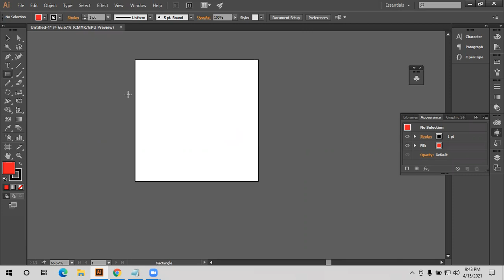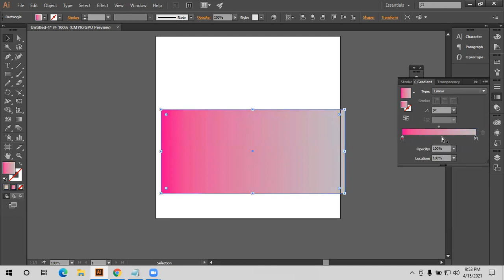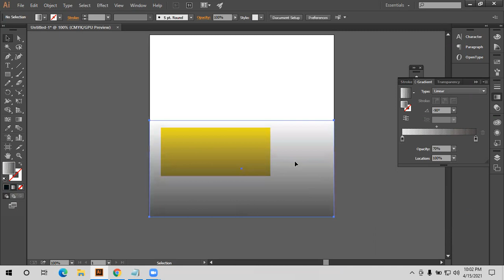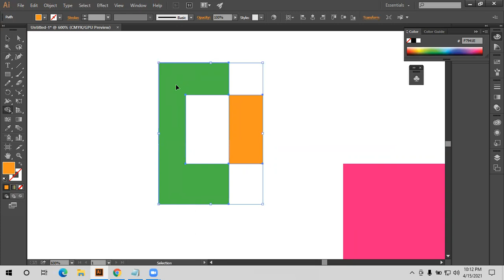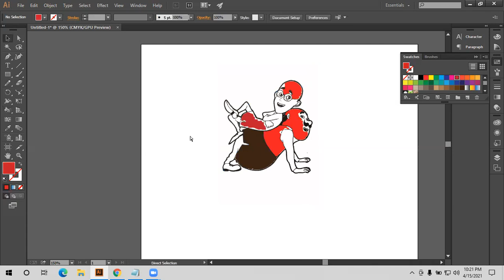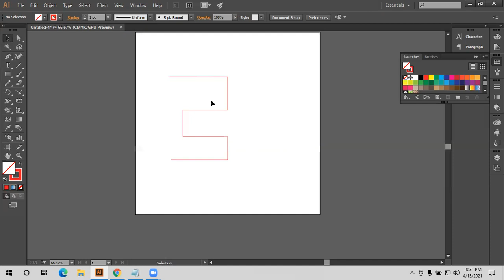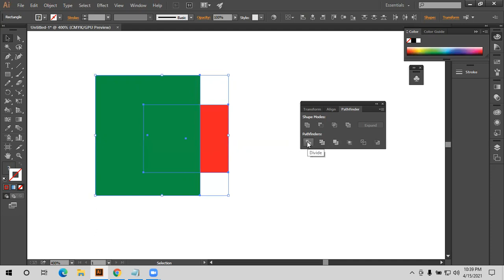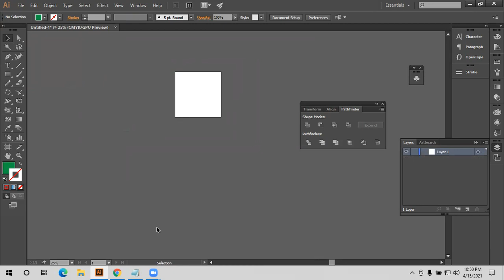Graphic Design Bangla Tutorial Class 12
Graphic Design Bangla Tutorial Class 12 . গ্রাফিক্স ডিজাইন বাংলা টিউটোরিয়াল